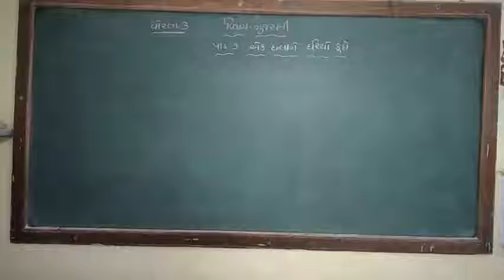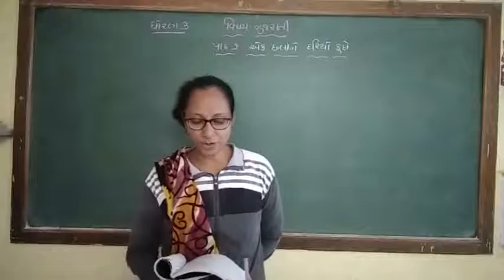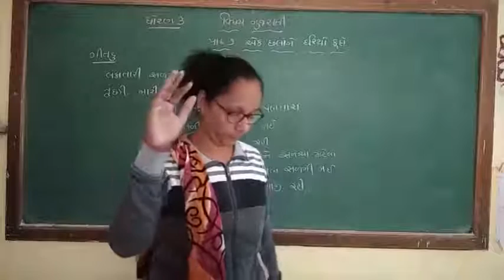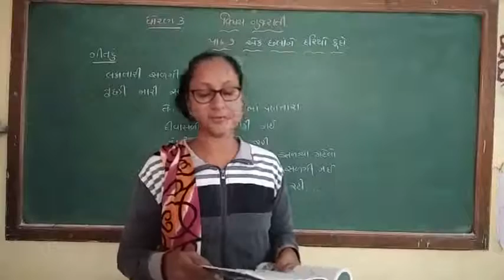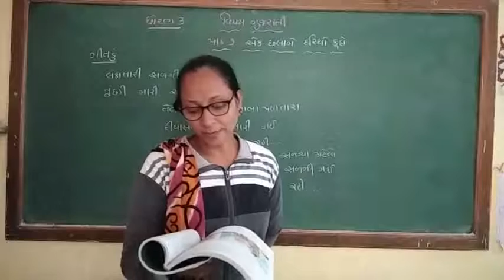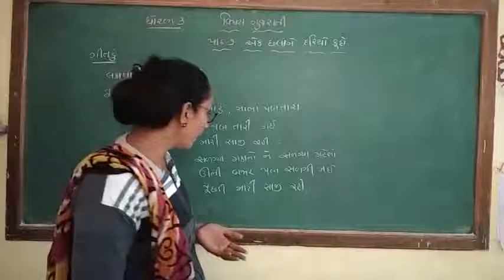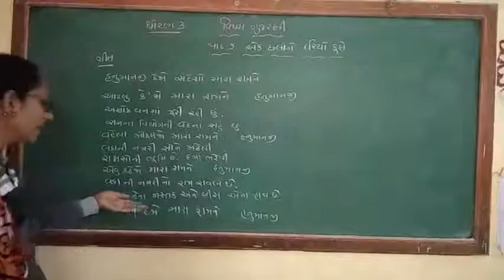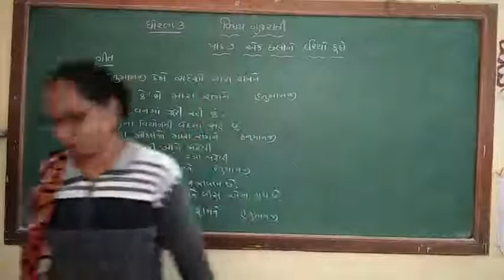std-3 ગુજરાતી પાઠ-૭ એક છલાંગે દરિયો કૂદોભાગ-૧ સમજુતી